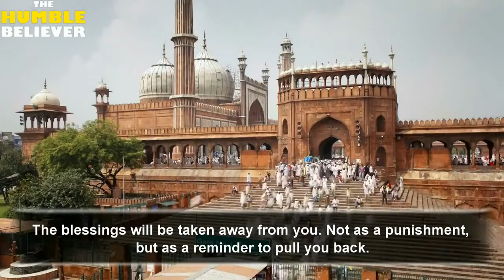Allah Does Everything Beautiful Reminder